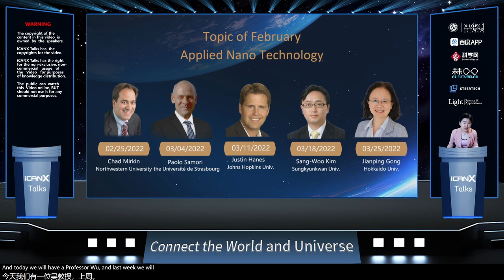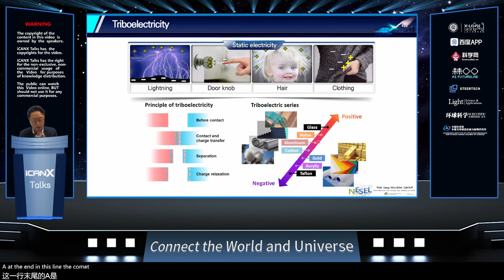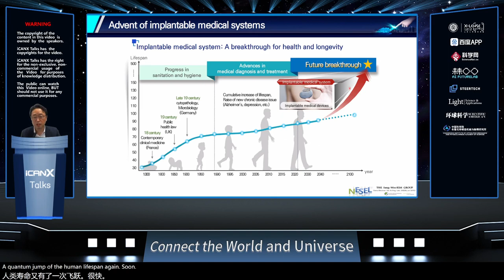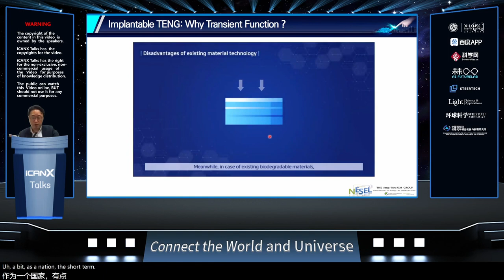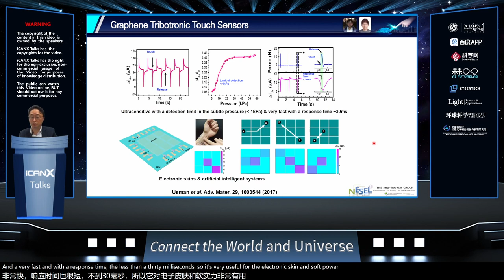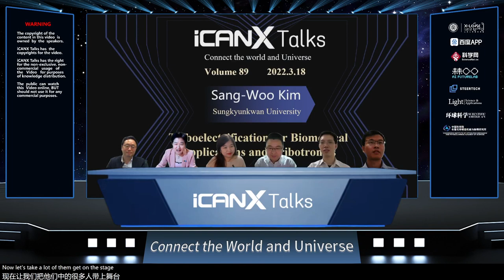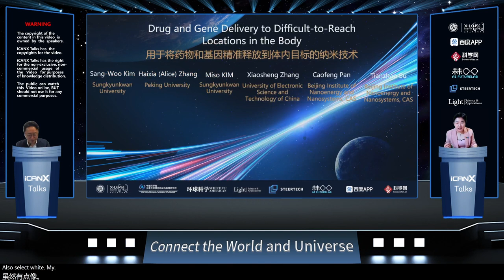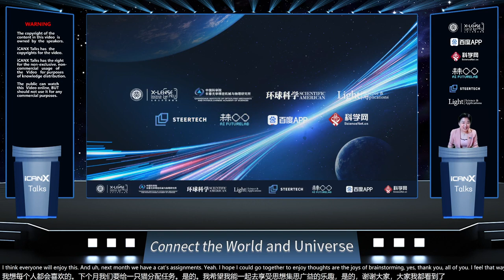Vol 89 Triboelectrification for Biomedical Applications and Tribotronics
Sang-Woo Kim
Sungkyunkwan University